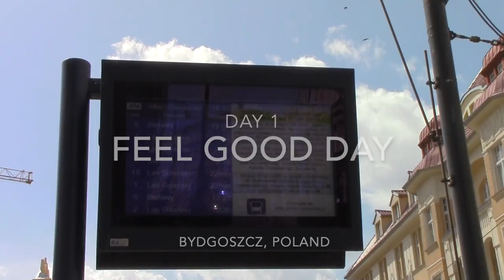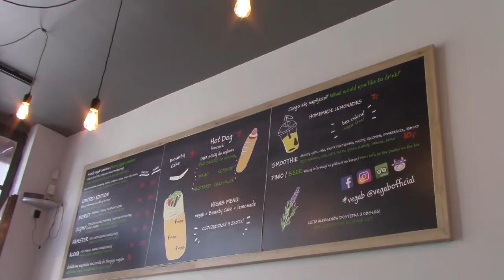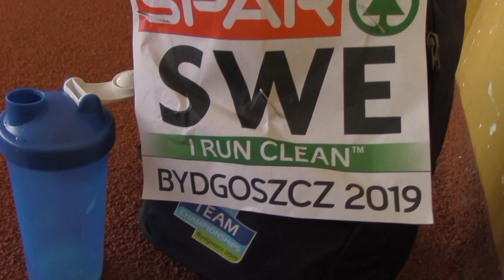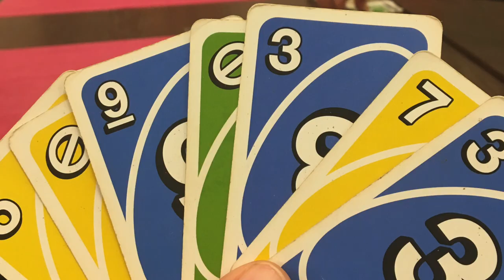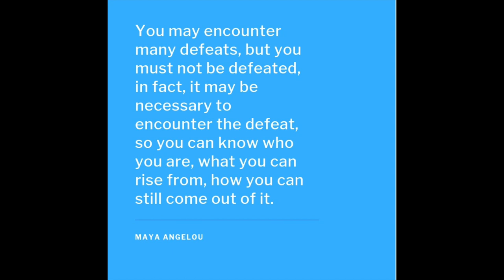2019 EUROPEAN TEAM CHAMPS IN POLAND (Motivational!!)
I flew from Atlanta to Poland to represent Sweden in the European Team Championships!!! I’ll bring you along my prep, and share one of my favorite motivational podcasts, that I was listening to a lot during this time. One of my favorite videos so far!

All the audio can be found on Spotify.
Potential over Pain by Intrvl Project
Plastic by AKIINE